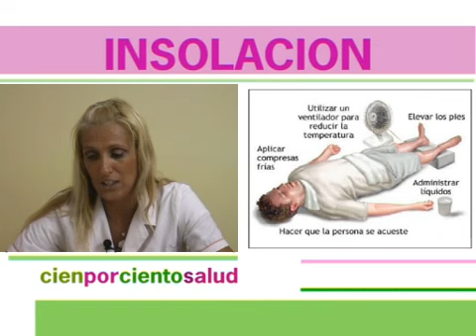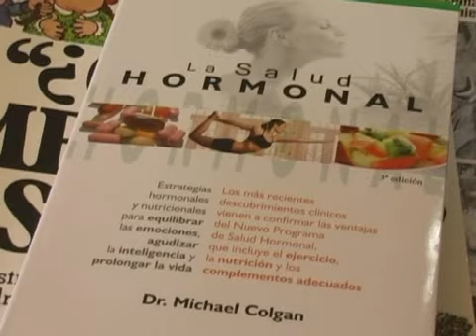ciemporcientosalud 80 02